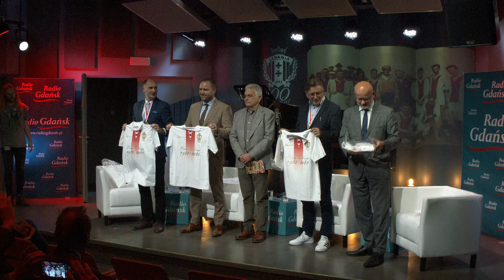Debata „Więcej niż sport - dziedzictwo Gedanii Gdańsk w stulecie działalności klubu”